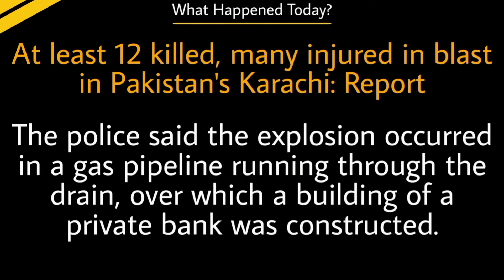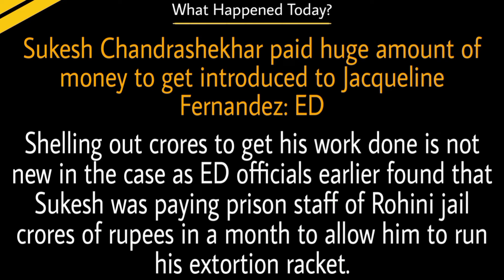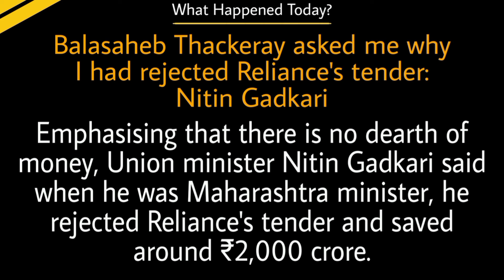Daily Headlines In Minutes | 10 Headlines in 2 Minutes | Daily News | Today's News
Get updated with latest news only on WHAT HAPPENED TODAY?